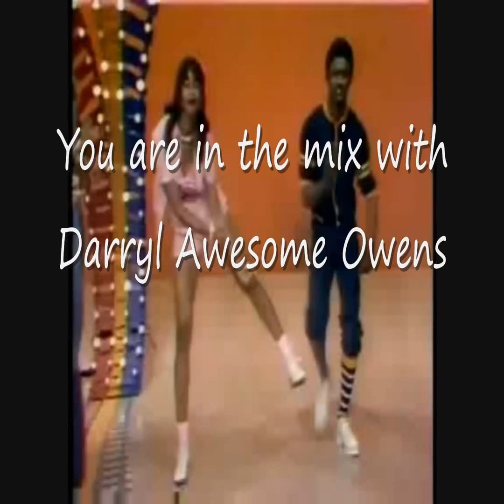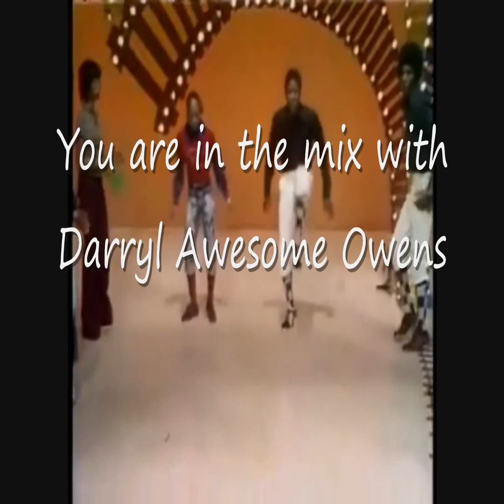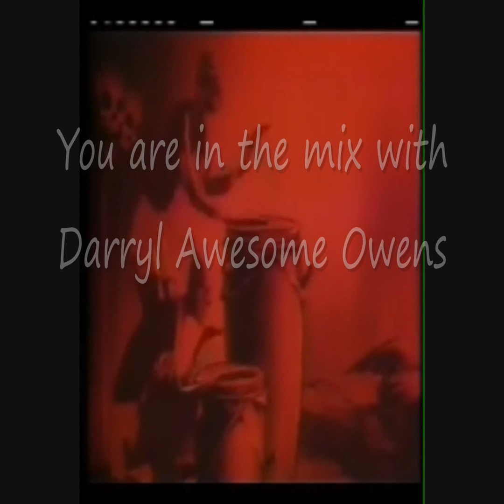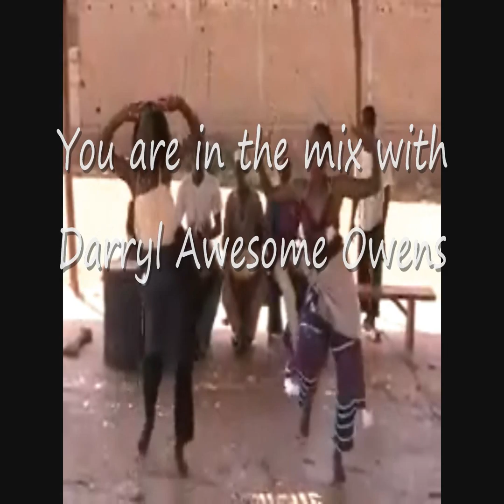The African Drum (House Mix) - Darryl Awesome Owens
This is a short preview of a full length mix called "The African Drum" The foundation for all music comes from the African Drum. I added some video content to the mix for those whom have experienced me spinning live out in the clubs and venues. If you like house music I want you to be my friend/fan. hit me